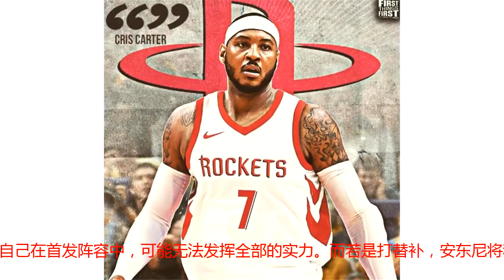安东尼接受替补，仅提出一个希望，德帅欣然应允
8月14日，火箭队官方宣布球队已经以一年240万美元的底薪签下卡梅隆-安东尼，并且火箭队内传来一个更重要的消息，据著名记者Woj报道，火箭队计划让安东尼打替补，而安东尼也愿意接受这个新角色。安东尼上个赛季在雷霆队过得并不如意，其中一个重要原因便是他不愿意接受新的角色。当时雷霆队在季后赛中曾希望安东尼可以转战替补，然而安东尼选择了拒绝，他认为自己应该扮演更加重要的角色。最终，安东尼与雷霆在休赛期选择“和平分手”。今年夏天，被买断后的安东尼联系了火箭队，表示自己愿意加盟。安东尼不仅在休赛期大量训练了接球就投的三分等不需要球权的进攻方式，还在加盟火箭队后接受了替补这个角色。这不仅是他的妥协，更是他的成熟。在经历了一个失败的赛季后，安东尼选择冷静地思考自己的打法怎样和新东家才能最好地契合，而不是一味地坚持自己不打替补的原则。据悉，安东尼和德帅曾在此前聊过，德安东尼曾询问安东尼是否可以接受替补角色，安东尼表示无论是首发和替补他都愿意接受，但是自己有一个希望。安东尼向火箭队和德帅提出了自己的希望，那就是击败金州勇士队夺得总冠军。安东尼的希望正好与火箭队和德安东尼不谋而合。“我们也探讨过了他的期望，